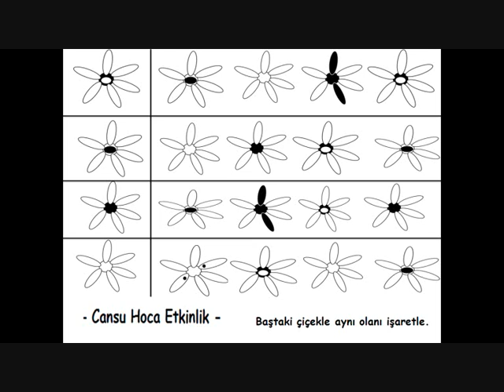4 YAŞ & GÖRSEL ALGI & ÇİÇEK EŞLEŞTİRME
4 YAŞ GÖRSEL ALGI  -  4 YAŞ  ÇİÇEK EŞLEŞTİRME  -  4 YAŞ HAFIZA VE DİKKAT  -  4 YAŞ MATEMATİK   -  4 YAŞ  EŞLEŞTİRME  -  @cansuhocaokuloncesi